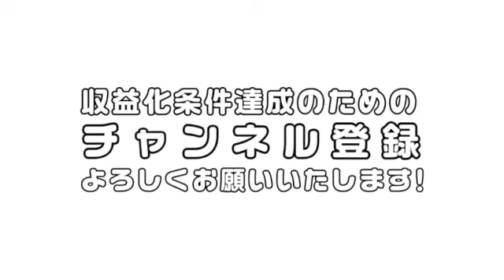車の運転あるある言いたい